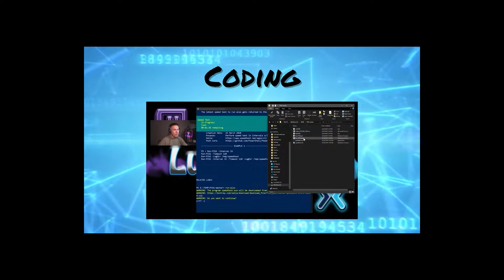Java 1.18+ Auto Potion Machine - Revised w/Redstone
Block-by-block tutorial 2:25

Hopper clocks
2-Ingredient Machine : 64 + 45
3-Ingredient Machine : 64 + 64 + 35